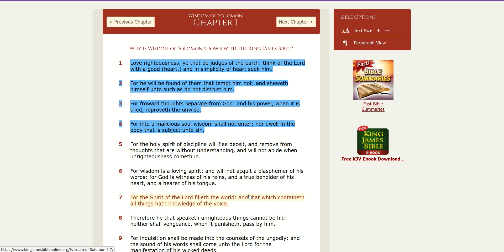08 10 Scripture Wisdom Of Solomon 1:1-4